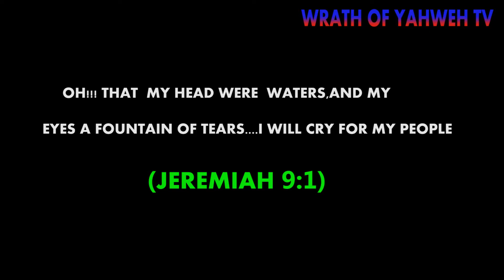OH THAT MY HEAD WERE WATERS AND MY EYE A FOUNTAIN OF TEARS I WILL CRY FOR MY PEOPLE (JEREMIAH 9 :1)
HOTLINE UK TI Believers Worship Centre Rev.Obofour Minisries natina tv COCOACITY TVBLE TV# LORDSON TV # R TV # Apostle Dr. Isaac Owusu Bempah# HYPES TV OMAN CHANNEL Rtv EKUONABA TV OSOFO AKRASI TV TRENDS GH TV Magraheb TV#GH HEREOS TV Freemind FamilyBLE TV# LORDSON TV # R TV # Apostle Dr. Isaac Owusu Bempah